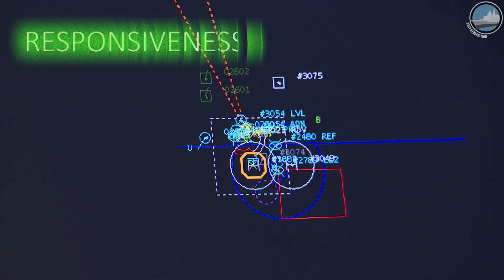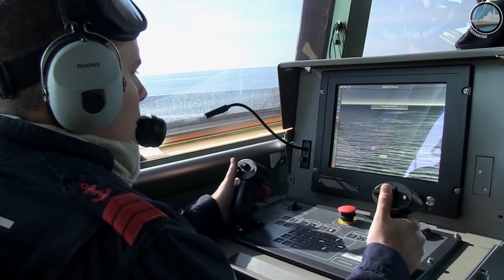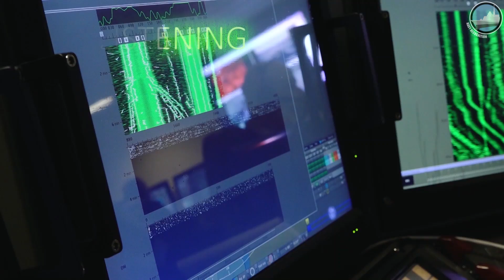Euronaval 2018: Interview de l'Amiral Prazuck, Chef d'état major de la Marine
Interview de l'Amiral Prazuck, Chef d'état major de la Marine Nationale, au salon Euronaval 2018.